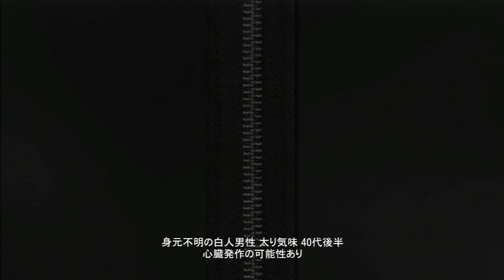Grand Theft Auto 5 日本語版 プレイ動画パート23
「デッドマン・ウォーキング - Dead Man Walking」

マイケルをヒートのデニーロ風にチェンジ。

バレットタイムからのヘッドショットをもっと狙うべきだった・・・　しかしフランクリンは良い奴だな～